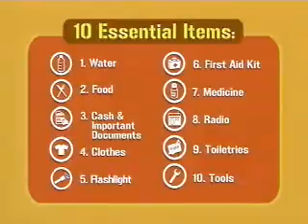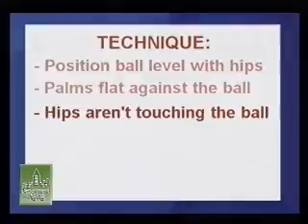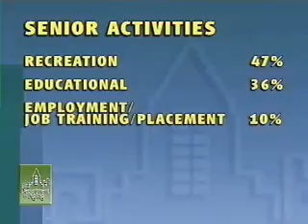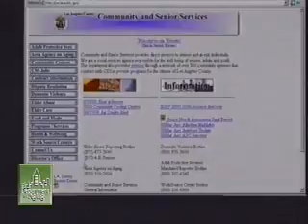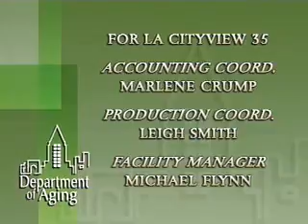Aging Well In LA #104 Prevention of Musculoskeletal Problems